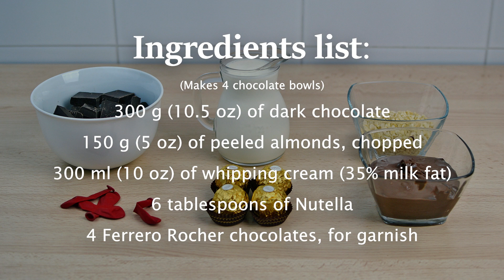Ferrero Rocher Chocolate Bowls - Easy Chocolate Dessert Recipe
Learn how to make delicious Ferrero Rocher chocolate bowls filled with Nutella mousse. This easy dessert is perfect for Christmas, or any other special celebration!

▼ INGREDIENTS LIST:

- (Makes 4 chocolate bowls) -

- 300 g (10.5 oz) of dark chocolate
- 150 g (5 oz) of peeled almonds, chopped
- 300 ml (10 oz) of whipping cream (35% milk fat)
- 6 tablespoons of Nutella
- 4 Ferrero Rocher chocolates, for garnish

⇨ Original recipe by MyCupcakeAddiction! ⇦